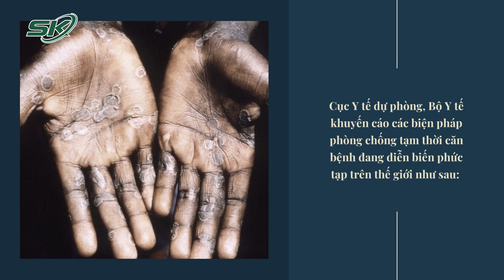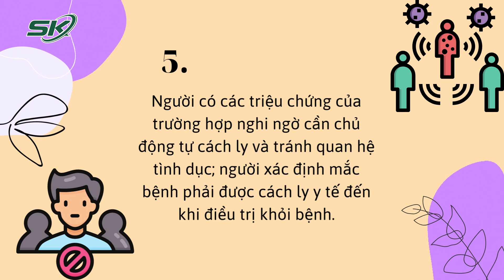Chính Thức Từ Bộ Y Tế: 6 Biện Pháp Cần Thiết Để “Chặn Đứng” Virus Đậu Mùa Khỉ Nguy Hiểm | SKĐS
SKĐS | Chính thức từ Bộ Y tế: 6 biện pháp cần thiết để “chặn đứng” virus đậu mùa khỉ nguy hiểm

Cùng với yêu cầu các địa phương tăng cường giám sát, phát hiện sớm các trường hợp đi về từ 12 quốc gia lưu hành ca bệnh đậu mùa khỉ, Cục Y tế dự phòng, Bộ Y tế khuyến cáo các biện pháp phòng chống tạm thời căn bệnh đang diễn biến phức tạp trên thế giới, Bộ Y tế cũng đề nghị các địa phương tổ chức truyền thông, nâng cao nhận thức cho người dân về tình hình bệnh đậu mùa khỉ và các biện pháp phòng chống tạm thời.

Mời quý vị và các bạn xem thêm:   Bộ Y tế khuyến cáo chính thức về đậu mùa khỉ; 6 cách phòng ngừa; các nước ráo riết tiêm phòng